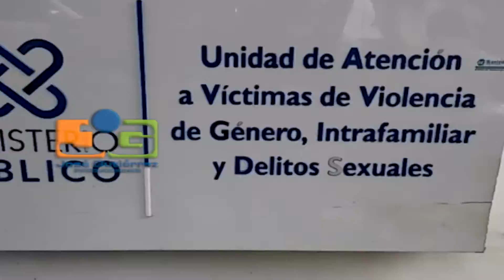Protestan en Pueblo Nuevo, Cotuí: comunitarios rechazan acusaciones contra diputado Sadoky Duarte